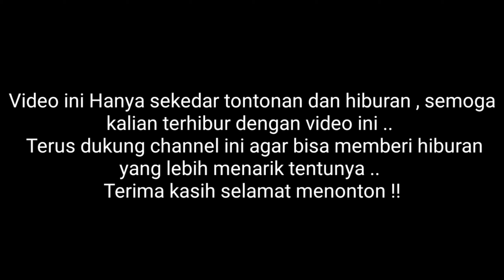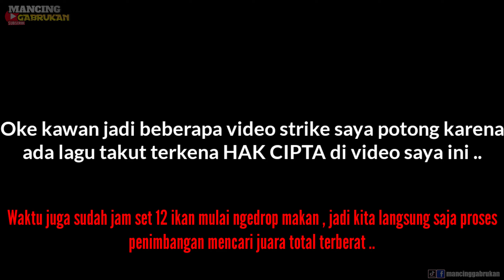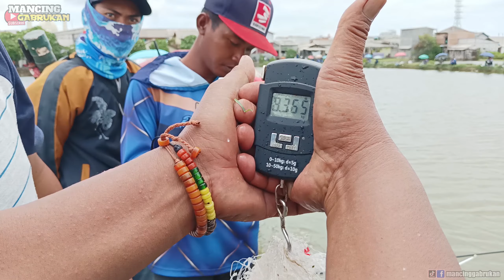SUPER Mantap..! Lomba mancing nila 5kg,6kg gak jadi apa² malah gagal juara ..!?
SUPER Mantap..! Lomba mancing nila 5kg,6kg gak jadi apa-apa malah gagal juara ..!?

 Pada video ini seperti biasa seperti yang sudah sudah mancing lagi mancing mulu mancing terus Poko nya yahh , jadi untuk di video kali ini saya mancing lomba ikan nila di wilayah sungai tiram Marunda Empang ( Pak Darsa ) ..

 Dan untuk lomba mancing nila di sini ada 90 peserta mancing lomba ikan nila dengan tiket mancing 130rb per orang mancing lomba nila bonus ikan bandeng , dan peraturan hanya boleh menggunakan 1 Tegek dan khusus umpan lumut setelah selesai lomba umpan bebas dan tegek bebas ..

  Untuk peserta mancing lomba nila disini berasal dari wilayah mana saja karena pemancing di sini 1 tujuan 1 hobi para pemancing ikan nila , SUPER Mantap..! Lomba mancing nila 5kg,6kg gak jadi apa² malah gagal juara nyesekk broo , tapi namanya juara hanyalah bonus yang penting sudah ikut berpartisipasi dan silaturahmi antar pemancing ..

 Spot paling edann 7KG baru bisa masuk juara di spot mancing ikan nila ini , sungguh spot paling mantap sekali pemancing juga pesta ikan ikan nila mancing di spot Empang pak darsa sangat puas sekali para pemancing bisa bawa pulang ikan nila besar-besar Alhamdulillah masih di orangin ..

Peralatan :

- Tegek Threefish Xitao 450
- Senar ukuran 0,18 merk TIAGRA
- Kail Ukuran nomer 5 daimaru batik
- Umpan lumut halus kangkung
- Essen gabrukan warna merah
- Baskom lumut punya ibu di rumah

NOTEEE !!!

INFO KOTREKAN DI BUKA SABTU 02 MARET TIKET 60RB DAN MINGGU 03 MARET TIKET 30RB UMPAN BEBAS TEGEK BEBASS ...!

Oke jadi Selamat menonton video ini semoga bisa menghibur perlu di ingat !! video ini hanya untuk hiburan dan tontonan saja tetap dukung channel ini agar bisa memberikan video² yang lebih menarik lagi tentunya terima kasih ..